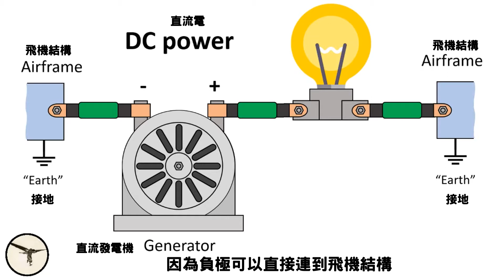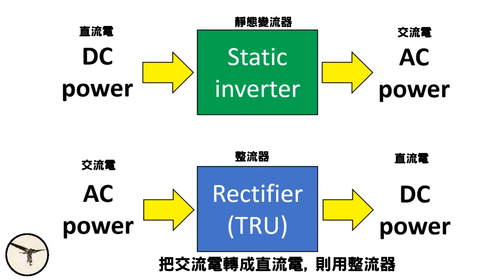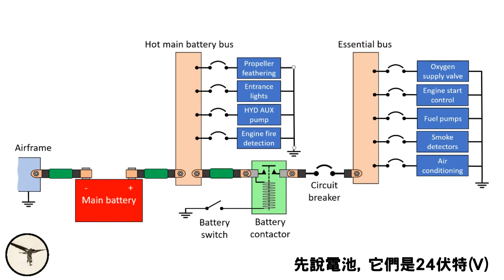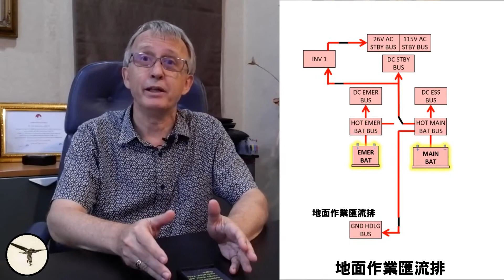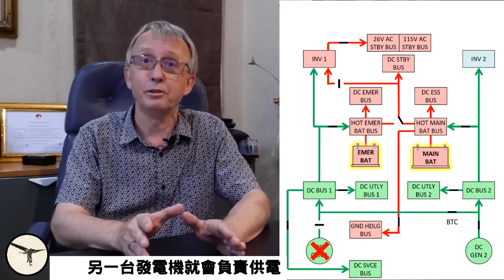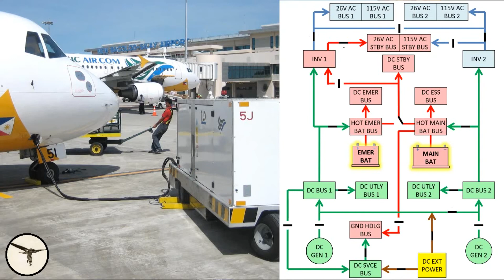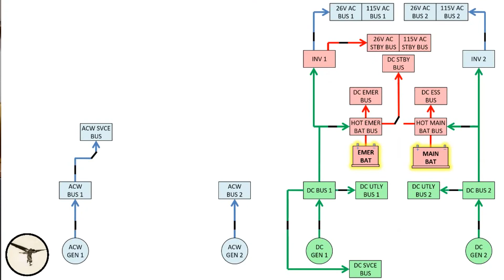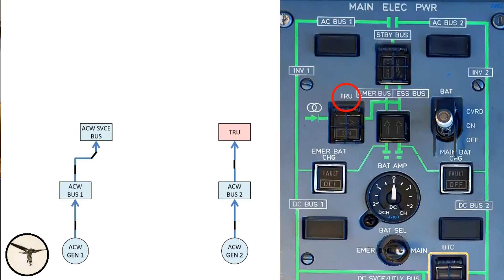ATR-72 電氣系統的秘密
ATR-72 是台灣國內線航空公司的主力客機. 你想知道ATR-72電氣系統的祕密嗎?

在 ATR-72 與Magnar機長飛翔 的系列裡. 我來分享曾經在台灣飛行過的資深ATR-72機長 Magnar Nordal 他的教學影片. 經過他的同意, 讓我加上中文字幕的方式. 分享給台灣的航空迷和網友呦

這一集, 他介紹電氣系統, 讓你對於ATR的基本電路, 發電機, 匯流排等, 有個很基本的認識. 當然電氣系統是很複雜的, 要深入了解, 可得多花點功夫呢.
我們來看看吧.

要是你想了解更多, 想成為真正的飛行員,
請到航發協會 acda.org.tw 報名飛行員課程
期待在課堂與你見面, 祝你飛行愉快喔.